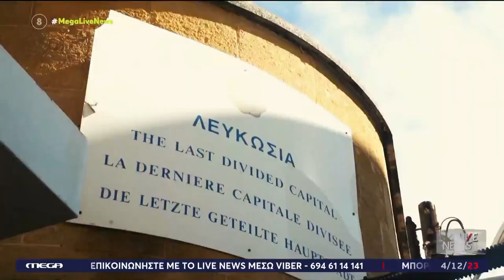Κύπρος vs Ελλάδα - Ποιος επικρατεί στο ντέρμπι της ακρίβειας;